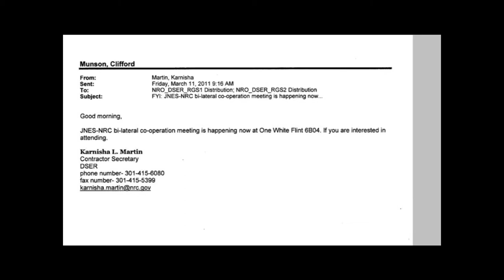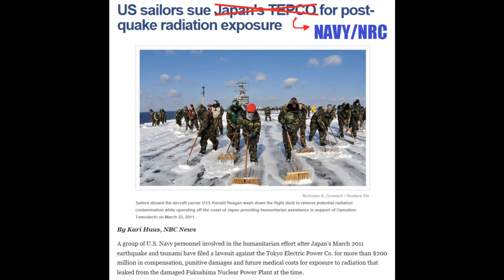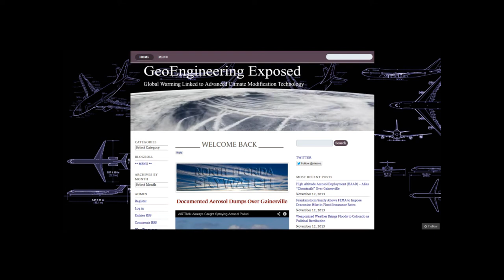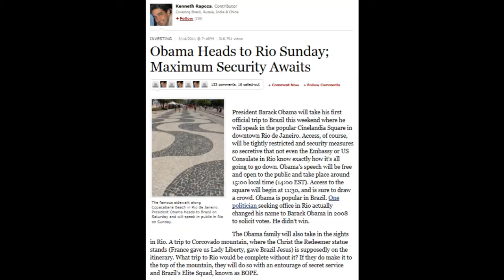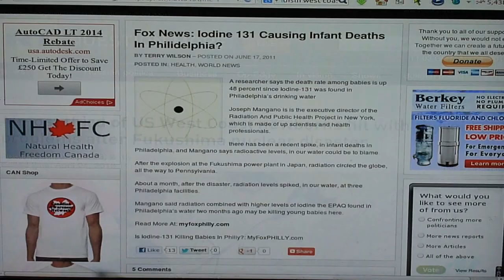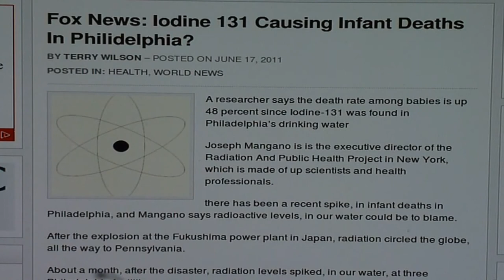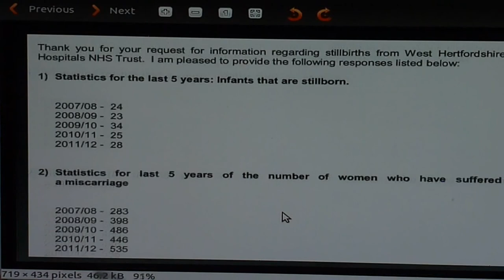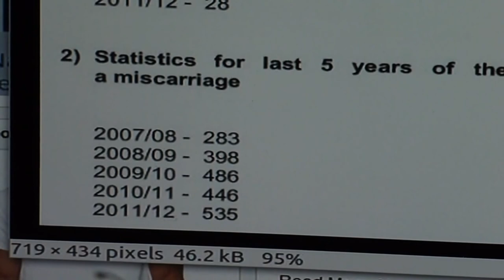ONE FOR THE RECORD NOVEMBER 15 2013 16 COMET ISON FUKUSHIMA NUTRIMEDICAL 11-14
ONE FOR THE RECORD NOVEMBER 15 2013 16 COMET ISON FUKUSHIMA NUTRIMEDICAL 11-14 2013 DR BILL DEAGLE THURSDAY AND MORE OF THE REAL NEWS TODAY.  ALL VIDEOS FOUND ON YOUTUBE.     I created this video with the YouTube Video Editor

CC COUNTDOWN REAL STARGATE